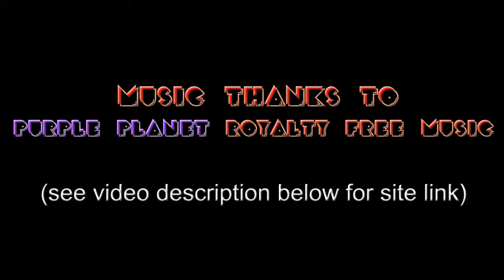Gaming With Ourselves - Super Mario 64 (Episode 10)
It would appear that the first Bowser stage is giving them trouble. Will they finally succeed or will the trollmushrooms win.